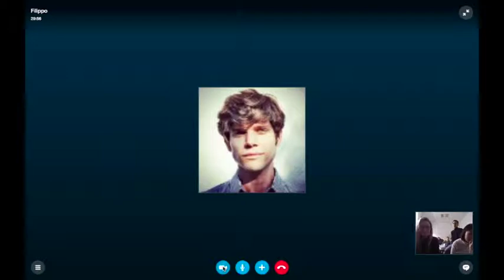Conversations on Low Tech with Curator Filippo Lorenzin